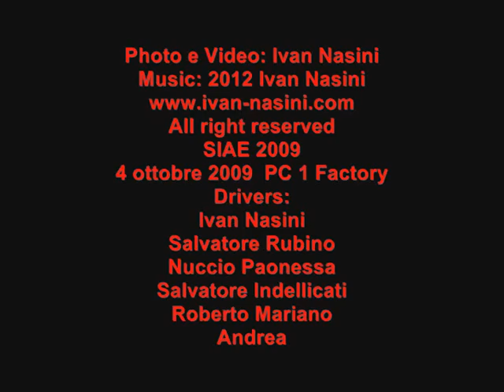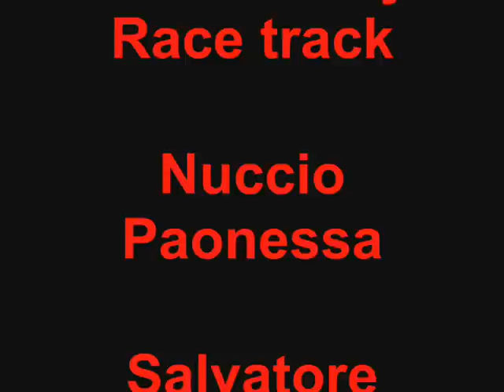MINIMOTO Crash POLINI vs DM vs ZPF vs GRC vs BLATA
MINIMOTO  CATANZARO 4 OTTOBRE 2009
Ivan Nasini
pista PC1 factory  Gagliano  CZ
Nuccio Paonessa